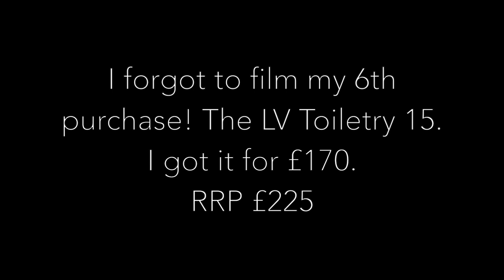Updated Louis Vuitton Collection & How Much I Paid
An updated Louis Vuitton collection video. I also reveal how much I paid for each item on the pre-loved market, compared to the store retail price (prices correct as of December 2019).

Kimberley
x